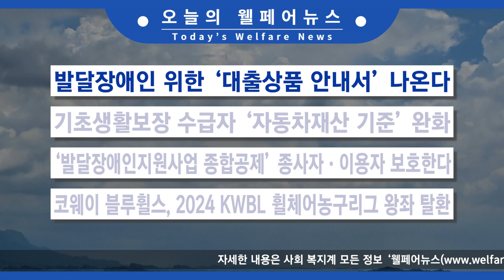▶ 24.11.25 (월) 당신만 모르는 오늘의 웰페어 뉴스 췍 ◀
- 발달장애인 위한 ‘대출상품 안내서’ 나온다

- 복지부, 한파 대비 ‘복지위기가구 발굴·지원’ 강화

- 러, 한국 살상무기 우크라 공급시 모든 방법으로 대응

- 전국 맑다가 오후 늦게 흐림.

-예금자보호 1억. 내년 상반기 확대 예정.

- 기초생활보장 수급자 ‘자동차재산 기준’ 완화

- ‘발달장애인지원사업 종합공제’ 종사자·이용자 보호한다

- 코웨이 블루휠스, 2024 KWBL 휠체어농구리그 왕좌 탈환